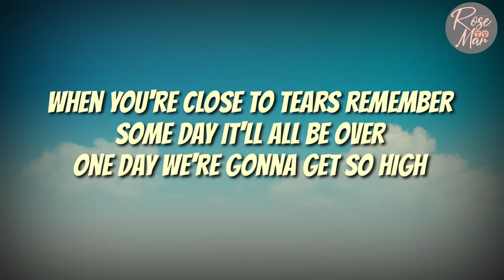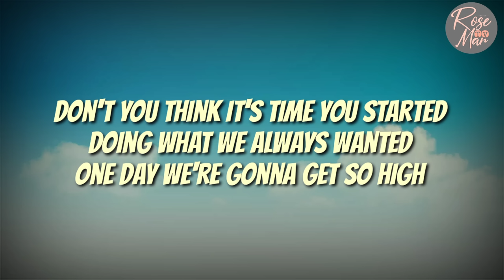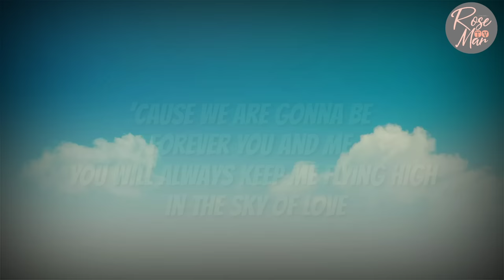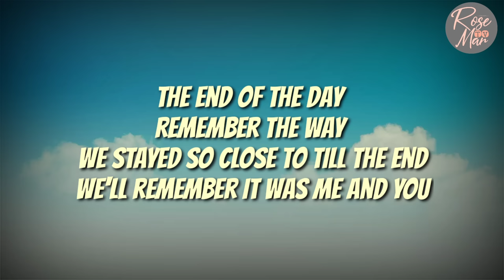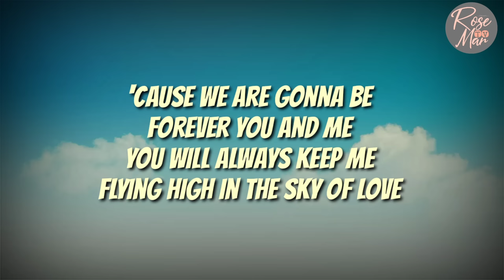High - Lighthouse Family | Lyrics